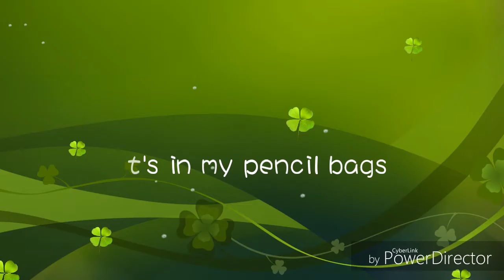What's in my pencil bags???😄